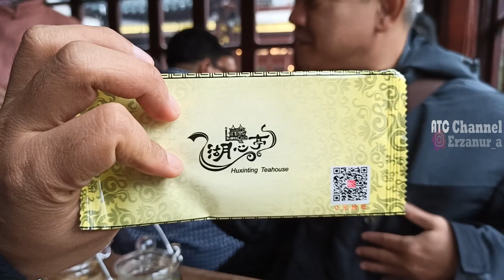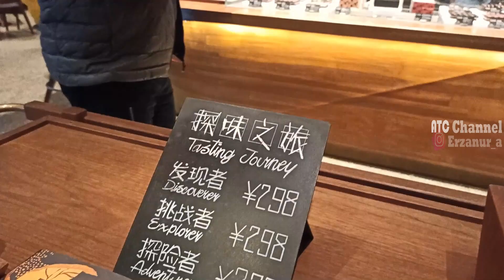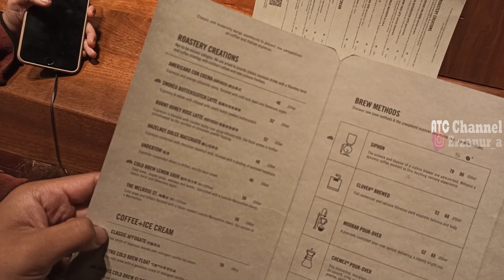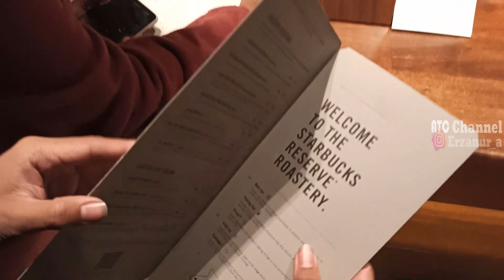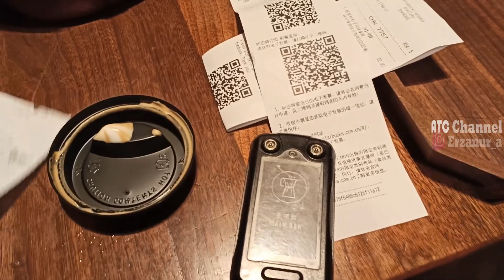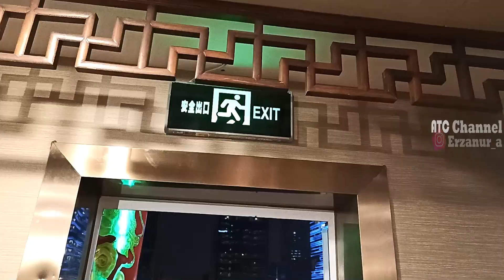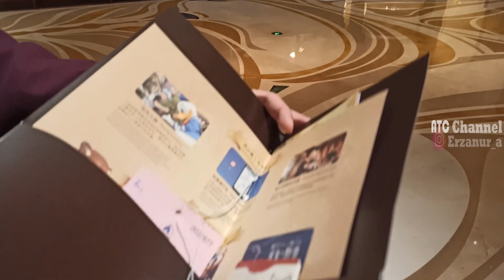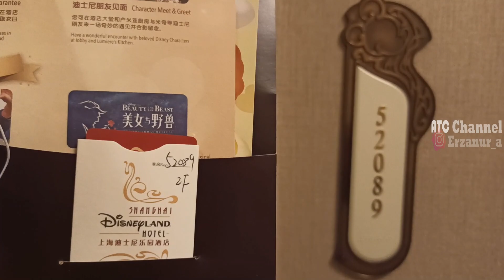Trip China 2020 Makan Huangpu River View Pesiar, Suasana Malam Hari Shanghai | Sebelum Virus Corona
Holla Sobat,

Kembali Lagi sama Video Kami, nah di Video Kali ini. Kami akan membahas sedikit trip yang Kami lakukan di Awal Januari 2020 di Negara China. Tepatnya di Kota Shanghai, mau tau keseruan disana Sebelulm VIrus Corona Menyebar Kan ? yuk ikutin video nya, thanks sob.
 Jangan lupa Malam Minggu dan Jaga Kesehatan selalu